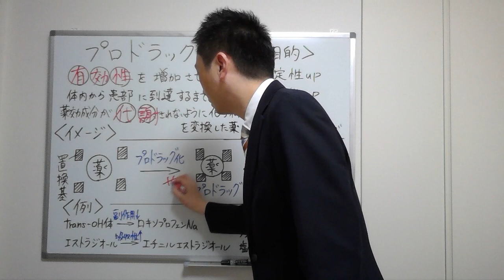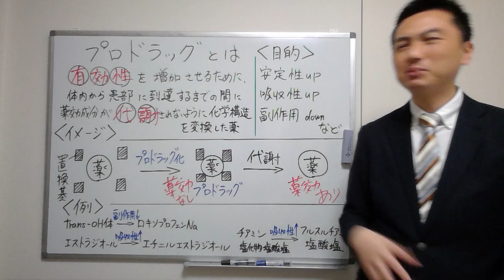【プロドラッグとは】登録販売者や薬剤師の皆様一緒に学びましょう！【石川達也のドラッグストア実践講座】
石川へ相談したい方はこちらから！